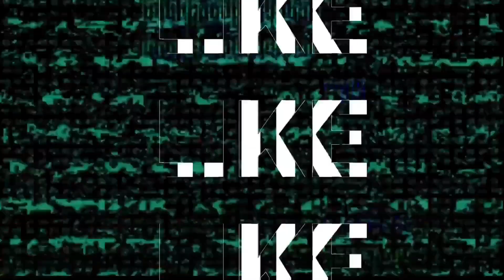WWE 2K23 On PS5: Kenny Omega vs Will Ospreay For The IWGP United States Championship!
Kenny Omega vs Will Ospreay For The IWGP United States Championship in wwe 2k23

Let me know what matches you'd like to see next!